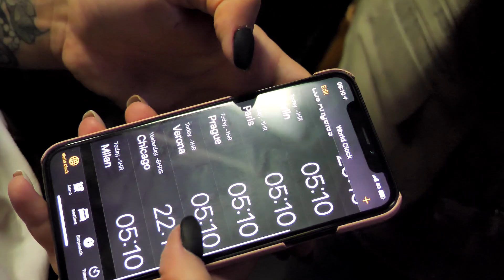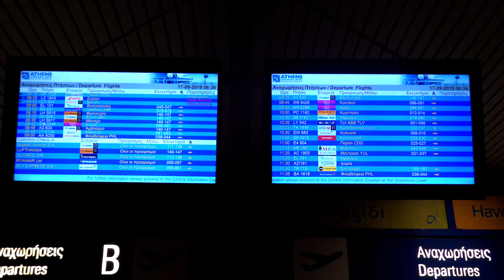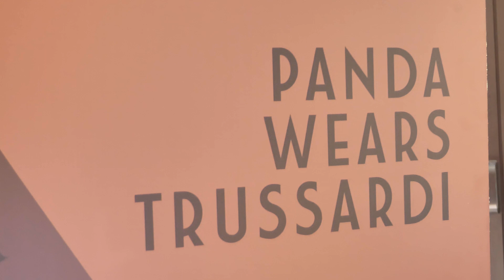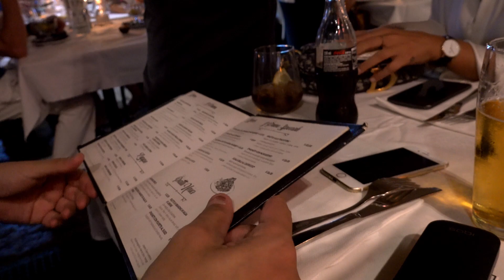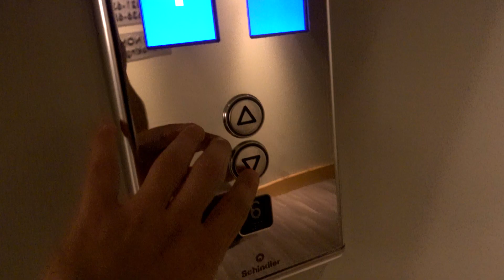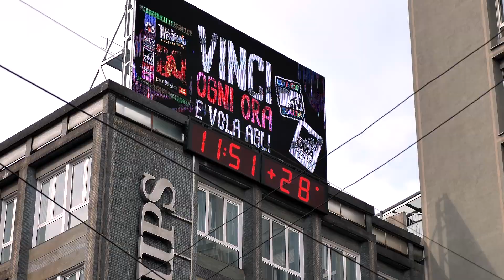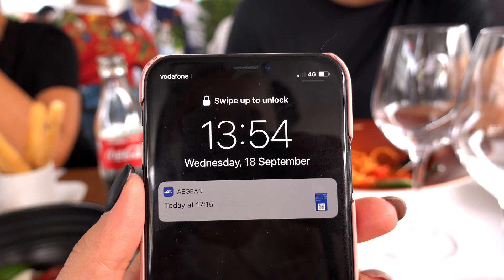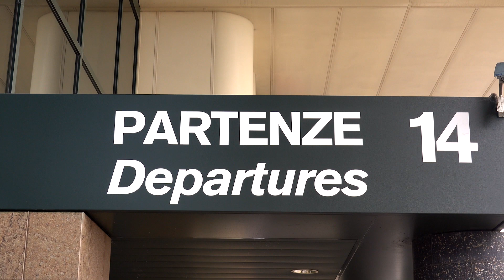Θα κοιμηθούμε χωριστά στο Μιλάνο | i Mikri Ollandeza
► TODAY: Πήγαμε πρόσφατα στο Μιλάνο μαζί με τον Δημήτρη για να δούμε την παρουσίαση ενός καινούργιου αυτοκινήτου. Δυστυχώς κάτσαμε πάρα πολύ λίγο αλλά τουλάχιστον προσπαθήσαμε να σας βγάλουμε αρκετά πλάνα για να πάρετε μια γεύση από την πόλη και το event!

The Zero Won - Lights
The Zero Won - I decided

MUST NEED TO KNOW:
● Το όνομά μου είναι Δανάη.
● Το κανάλι το έχω μαζί με το αγόρι μου, Δημήτρη Σαραντόπουλο ο οποίος είναι κυρίως πίσω από τις κάμερες.
● Όλο τον εξοπλισμό μας θα τον βρεις εδώ (δεν είναι updated όμως).
● Τα μαλλιά μου τα επιμελείται ο Joannis Marmaras στο Mods Hair στο Θησείο οπότε δεν ξέρω τι βαφές μου βάζει.
● Ναι ήμουν στο (πρώτο) Νext Top Model, έχω κάνει και βίντεο αλλά η αλήθεια είναι πως αν το γύριζα σήμερα θα τα έλεγα αλλιώς, χωρίς να σημαίνει ότι έχω αλλάξει γνώμη
● Το συγκεκριμένο βίντεο το έκανε μοντάζ ο Δημήτρης.